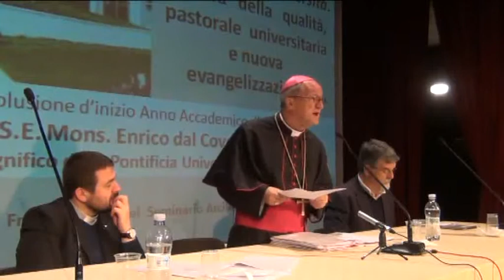S.E. Mons. Enrico dal Covolo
Video della prolusione d'inizio d'anno accademico 2013/14 tenuta dal Rettore Magnifico della Pontificia Università Lateranense, S.E. Mons. Enrico dal Covolo, su "L'idea di università. Cultura della qualità, pastorale universitaria e nuova evangelizzazione".